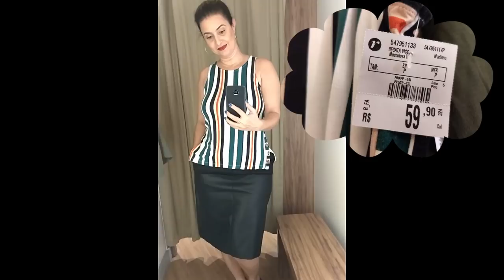OUTONO INVERNO 2019 | RENNER | LOOKS DE PROVADOR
Confira algumas peças da coleção Outono Inverno 2019 da Renner. Floral com listras, xadrez grid, parka, couro e suede, modelos que são super tendência dessa estação. Mostro as peças, os tamanhos e valores de cada uma. Venha assistir!